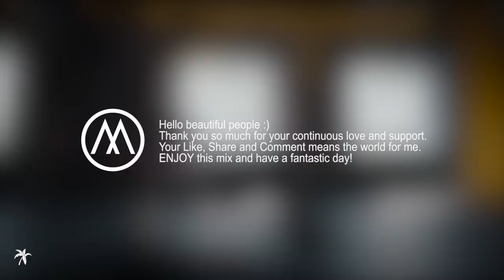Workout Music 2024 Fitness & Gym Motivation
Workout Music Mix 2024 Fitness & Gym Motivation Mix 57 by, Max Oazo Holiday Workout Playlist Workout Best Music Mix 2024, Fitness & Gym Motivation New Music Playlist, Workout Motivation 2024, Fitness & Gym Music Mix, Energy Boost Music Playlist 🔔 Turn on notifications to stay updated with new uploads! Listen to the best workout music mix while you exercise. Stay motivated and get the best results! This mix includes popular workout songs from 2024 and 2024 that will help you to stay motivated during your training session. It's all about the grind during workouts. You can get there with the aid of a carefully chosen song—one that ignites your body from the inside out like a literal shot to the heart.

Not in the mood going to the gym? By playing this music and transforming your living room into a dance club, you can trick yourself into a brilliant cardio workout. Finding the motivation to get up and exercise can be a constant struggle, even for the most devoted athletes and fitness aficionados. Sometimes you have to delve really deep to start that new jogging program or yoga routine you've been wanting to try. Unfortunately, motivation does not always come when you least expect it. In reality, feeling motivated enough to actually go to the gym is a very different level of inspiration. So, you ask, how would you workout? The ideal way to begin is undoubtedly with the correct workout music.

The best method to stay motivated while you're feeling stuck is through music. The proper song may turn an activity from a chore to a genuinely enjoyable jam session, and before you know it, you might even start to feel a little bit better! We've done the hardest work for you because we know how difficult it can be to put up a playlist of truly excellent music. (In addition, it was entertaining.) Oh, and if you're having trouble deciding what to do once you arrive to the gym, there are several apps to help with that. Of course, you'll need to find that hot fitness facility 'fit so you can flex your moves while listening to your perfect soundtrack.

From dance flows graciousness of Max Oazo to blood-siphoning beats from Ojax, Bonzana, Camishe, there's genuinely a bop for each wellness character. So no matter what your music vibe, these hot tracks will help you through your workout feeling more pumped than ever.

Thank you so much for your continuous love and support. ENJOY this mix and have a fantastic day!

00:00 Max Oazo & Camishe - I Wanna Love You
03:11 Max Oazo & Ojax - Never Gonna Say Goodbye
05:46 Best Workout Music - Gym Motivation
08:21 Ojax - Dance Groove
19:07 Ojax - Move Your Body
22:03 Ojax - Losing Control
26:22 Ojax - Groovy
29:32 Bonzana - Got Lost
33:54 Max Oazo - Feeling Me
You & Me
Max Oazo & Ojax - It's My Life
Ojax - Do You Recall